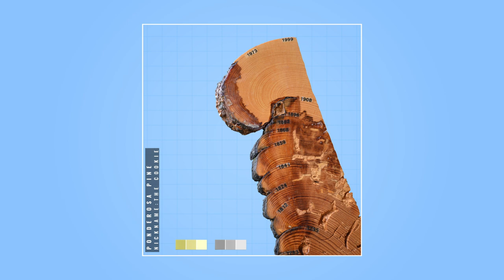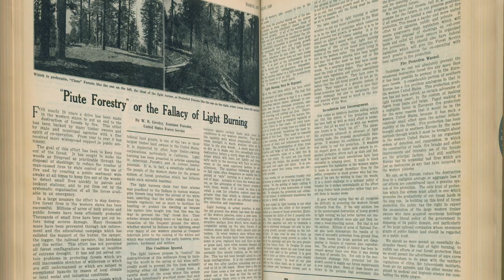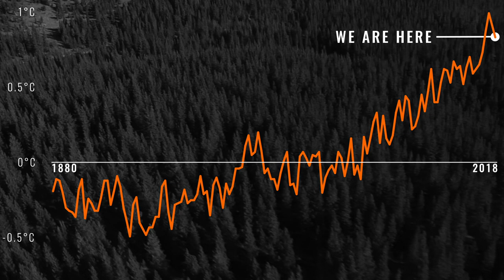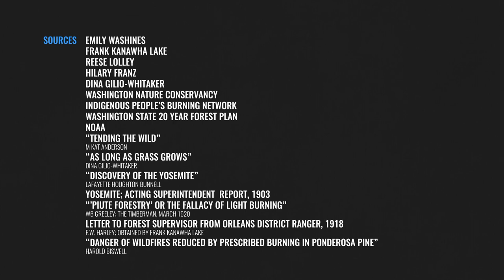How indigenous knowledge can help control wildfires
We’ve spent 100 years growing a tinderbox across the West. Now it’s wildfire season. Controlled burning – an indigenous tradition that’s been used for millennia – might be a solution.

Sources and resources:

Emily Washines
Frank Kanawha Lake
Reese Lolley
Hilary Franz
Dina Gilio-Whitaker

Fire as Medicine: Fire Dependent Cultures and Re-Empowering American Indian Tribes
Frank Kanawha Lake

NOAA

“Tending the Wild”
M. Kat Anderson

“As Long as Grass Grows”
Dina Gilio-Whitaker

“Discovery of the Yosemite”
Lafayette Houghton Bunnell

“’Piute Forestry’ or the Fallacy of Light Burning”
W.B. Greeley; The Timberman, March 1920

Letter to Forest Supervisor from Orleans District Ranger, 1918
F.W. Harley
Available in Stories of the Klamath National Forest: The first 50 years: 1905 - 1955.

“Danger of Wildfires Reduced by Prescribed Burning in Ponderosa Pine”
Harold Biswell

Thumbnail photo: RINGO CHIU/AFP via Getty Images